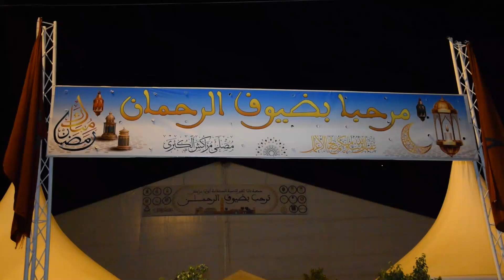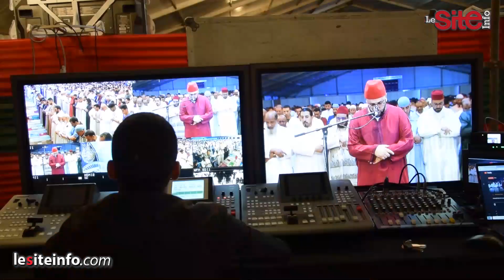تراويح ليلة القدر تجمع حشودا غفيرة من المصلين بالمصلى الكبرى بمراكش